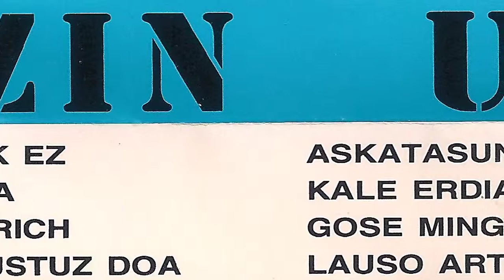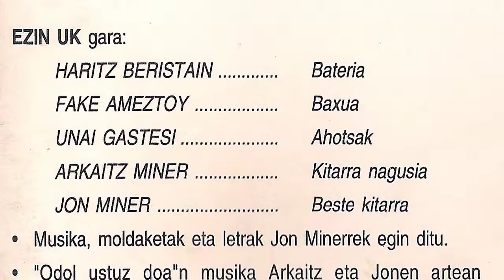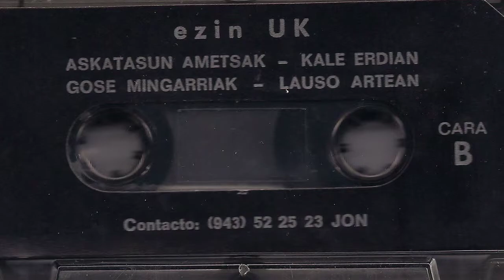EZIN UK - Dirurik ez